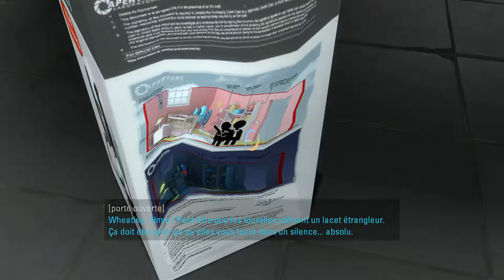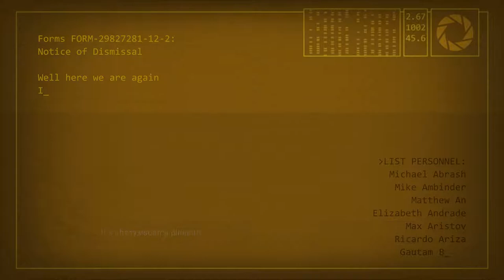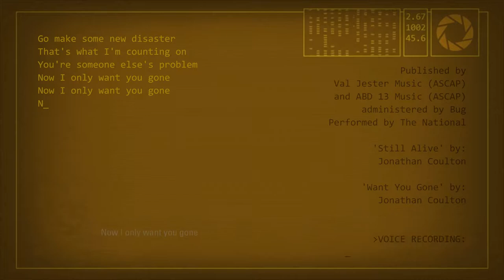Portal 2 Partie 11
Gameplay Portal 2 Partie 11